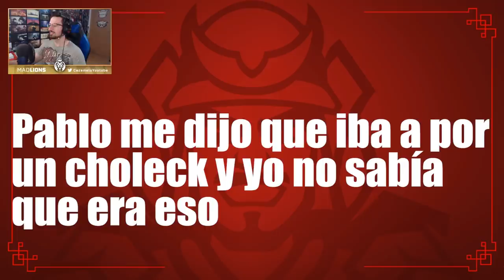PROBANDO el NUEVO VETO de MAPAS | Shadow Legacy | Caramelo Rainbow Six Siege Gameplay Español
PROBANDO el NUEVO VETO de MAPAS en este Gameplay de Rainbow Six Siege español en Shadow Legacy.

▬▬▬▬▬▬▬▬▬ INFORMACIÓN SETUP ▬▬▬▬▬▬▬▬▬
● CPU: Intel Core i9-9900K 3.6Ghz
● MB: Asus Prime Z390-A
● Ratón: SteelSeries Rival 300
● Cᴀsᴄᴏs: Sades A6
● Micrófono: Blue Yeti
● Fuente Alimentación: 800W Mars Gaming
● Teclado: Newskill Seiryu